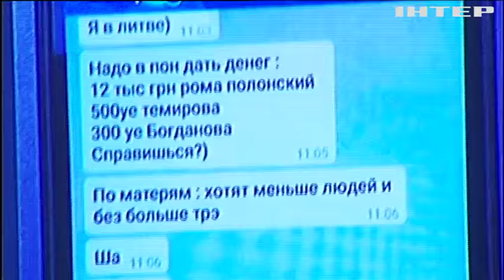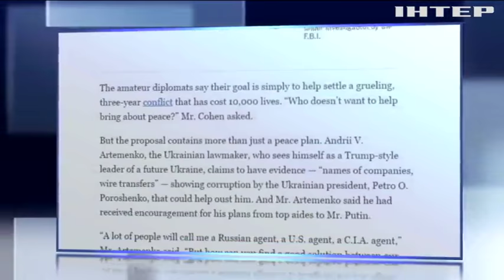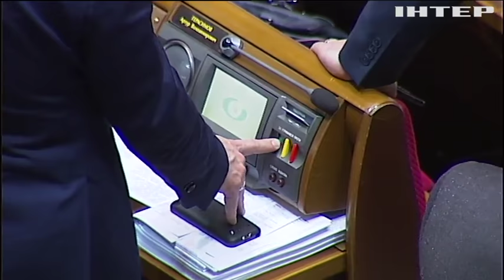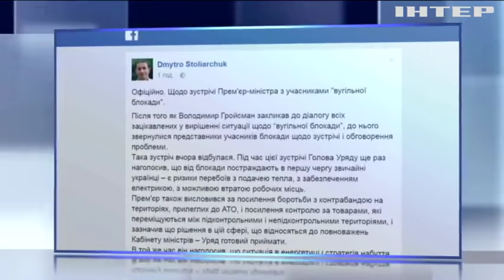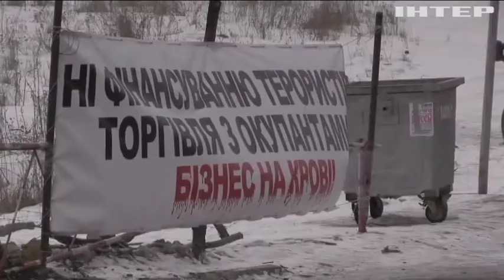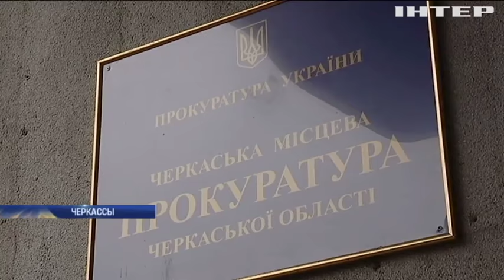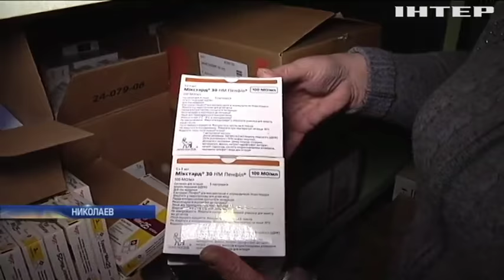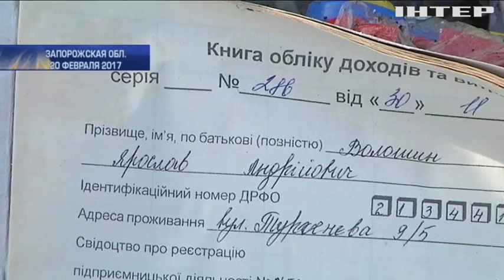Подробности, выпуск за 21 февраля 2017 года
Наговорил на подозрение. Генпрокурор грозит снять неприкосновенность с еще одного нардепа. Бумага стерпит. Нардепы внесли в повестку дня рекордное количество законопроектов. Сколько примут? Где уголь брать? О чем премьер договорился с участниками блокады? По большим кабинетам. Что искали правоохранители в мэриях двух городов?